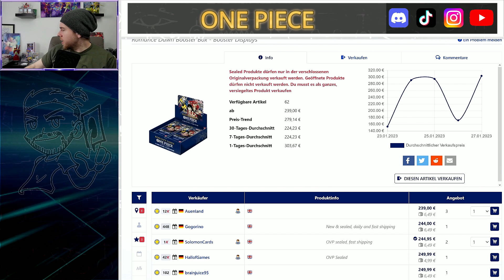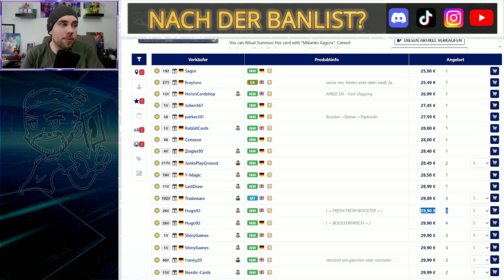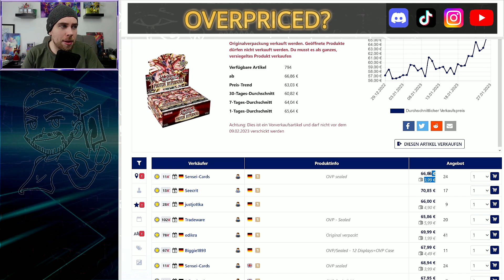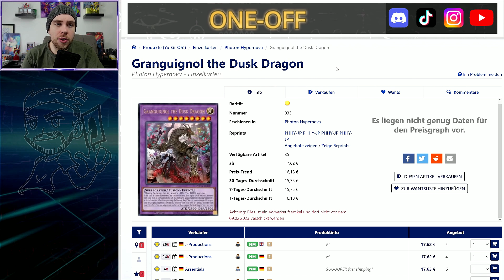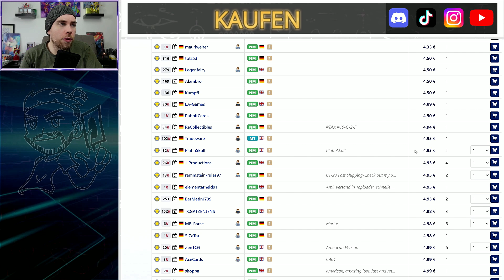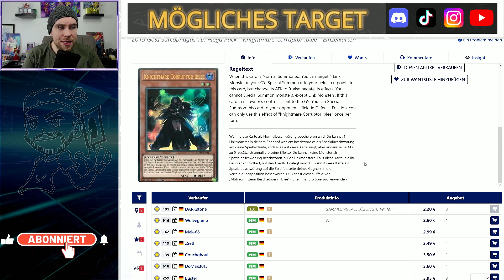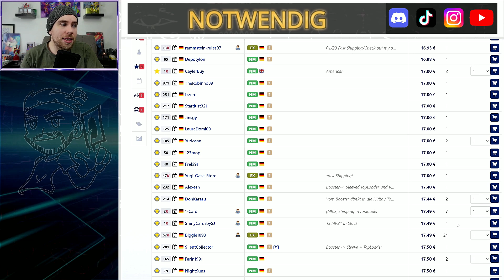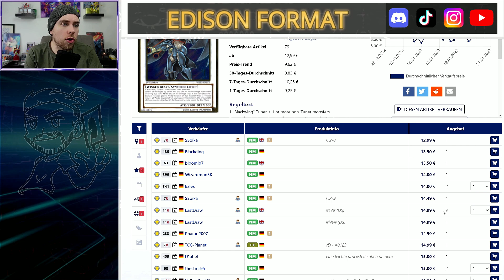KAUFEN | VERKAUFEN | ONE PIECE | MIKANKO | PURRELY | EDISON FORMAT | CARDMARKET WATCH | YU-GI-OH!